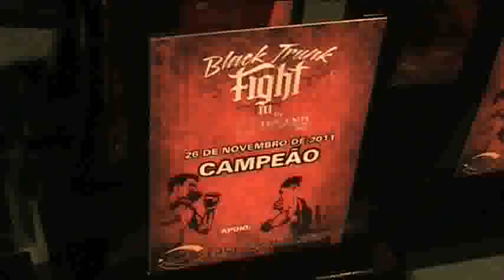Matéria Black Trunk 3 - por Ju Galliano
Blog Ju no MMA